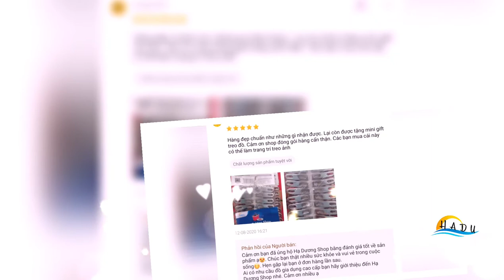Kẹp quần áo HADU inox cao cấp chắc chắn kẹp chặt không ố quần áo siêu đẹp - Hạ Dương Shop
Kẹp quần áo inox cao cấp chắc chắn kẹp chặt không ố quần áo siêu đẹp - Hạ Dương Shop
✔️Thông tin sản phầm:
- Chất liệu: inox
- Kích thước: 4.8x1cm
- Độ mở rộng tối đa: 1.6cm
- Màu sắc: trắng bạc
- Đóng gói: 20 chiếc/túi
💥 SHOP CAM KẾT:
- Không bán hàng kém chất lượng.
- Hoàn tiền khi phát hiện không đúng như mô tả.
- Đổi trả hàng cho khách khi có lỗi từ nhà sản xuất, do vận chuyển bị nứt vỡ.
- Hỗ trợ, chăm sóc sau bán hàng đến khi khách sử dụng sản phẩm hiệu quả tối ưu.